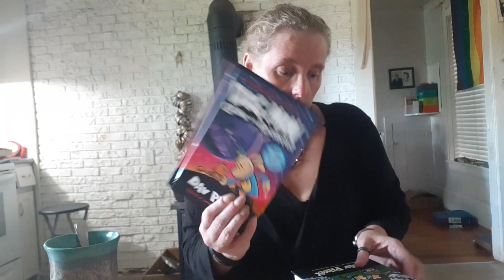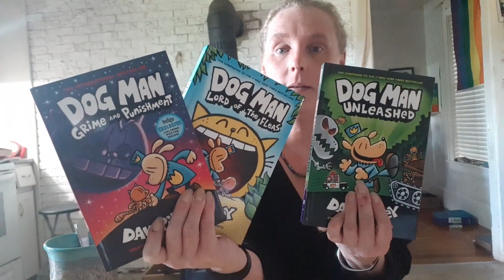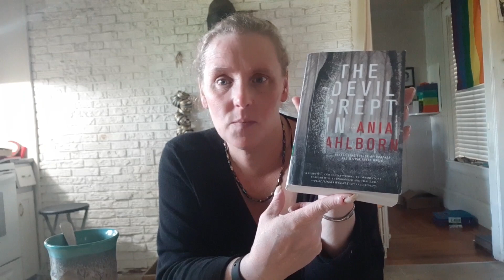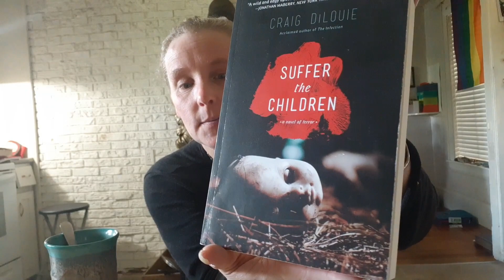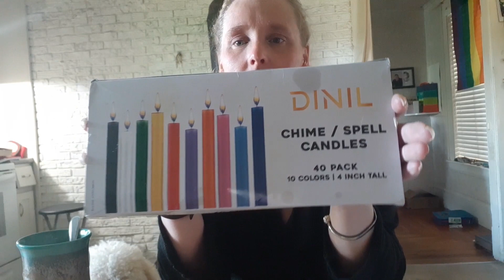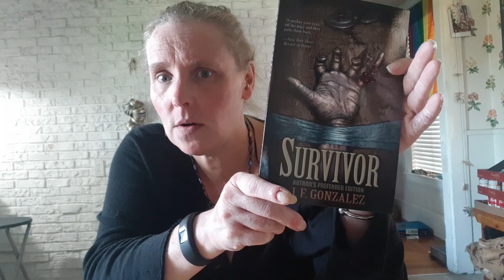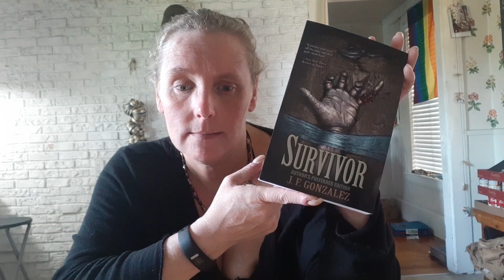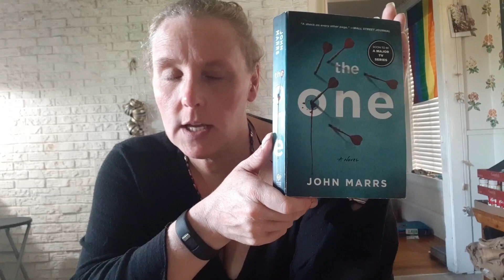An Unexpected/Spur of the Moment Book Haul!